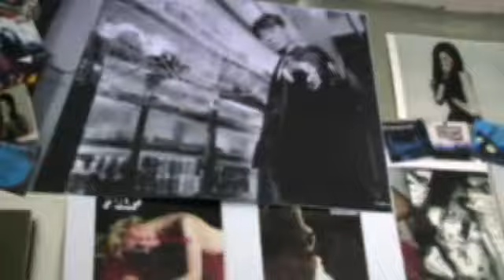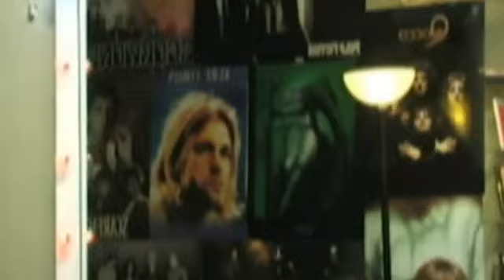EFECTOS DIGITALES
INSERCION DIGITAL DE BALAZOS PARA  SECUENCIA CINEMATOGRÁFICA.